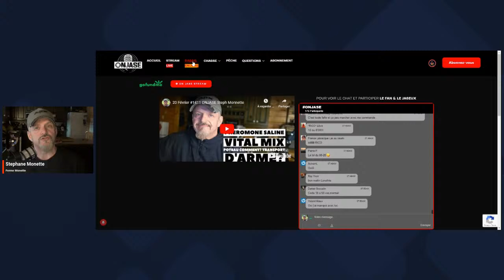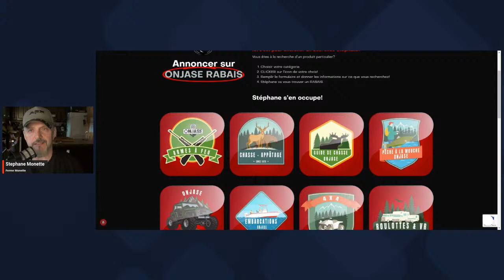20 Février #1411 ONJASE Steph Monnette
20 Février #1411 ONJASE Steph Monnette